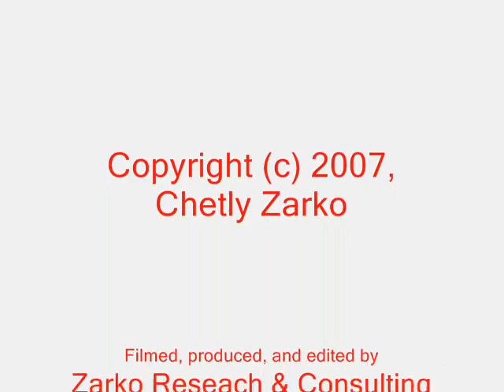Protestor Spouts "9-11 Truth"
Quite humorous. A protestor on Friday, March 16, 2007, outside the offices of US Congressman Joe Knollenberg (9th district, Michigan, Republican) in Farmington Hills, MI, spouts off his views on why he is part of an anti-war protest.  The protestor, who later refused to give his name in an interview, claims that the website 911truth.org proves a conspiracy by the CIA to blow up the WTC.

A corresponding written story can be seen and other original investigative work can be found